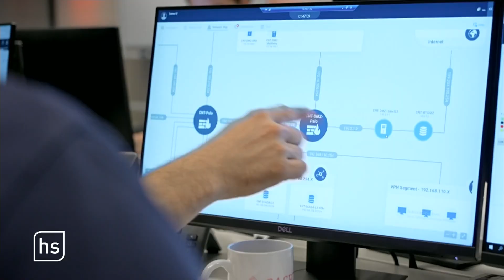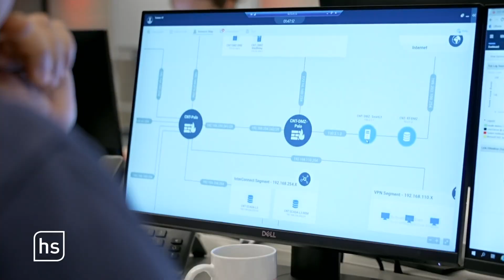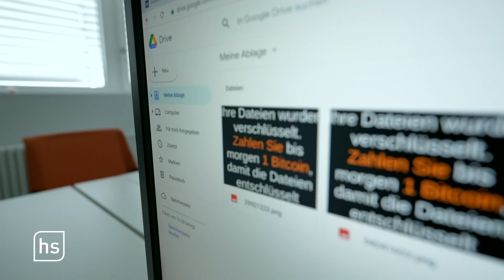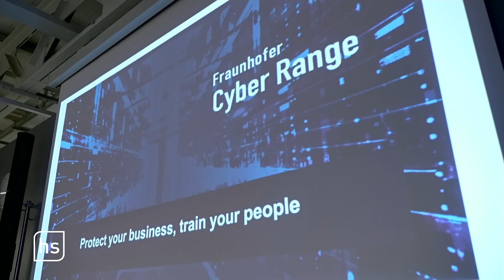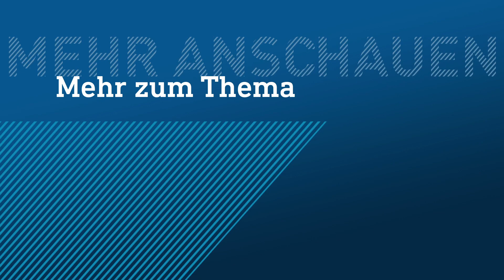Serie "Cybercrime" – Forschung zu Cyberangriffen | hessenschau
Daten werden ausspioniert oder geklaut – mittlerweile kann fast jeder Opfer eines Cyberangriffs im Netz werden. Um solche Angriffe zu verhindern, gibt es Cybercrime-Forscher. Wissenschaftler in Darmstadt versuchen zu verstehen, was die Angreifer antreibt und wie sie vorgehen.